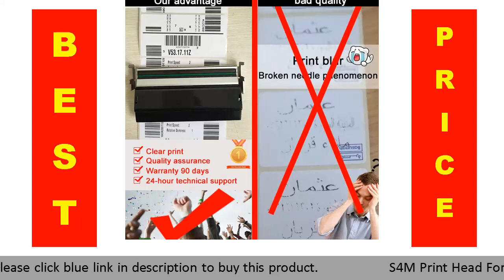✓ S4M Print Head For Zebra S4M Thermal Barcode Printer 203dpi G41400M Compatible printer headPrinte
Yes, I Want this DISCOUNT!

S4M Print Head For Zebra S4M Thermal Barcode Printer 203dpi G41400M Compatible printer headPrinter Supplies printhead

Thanks ya broo